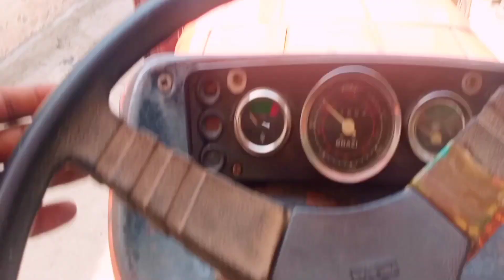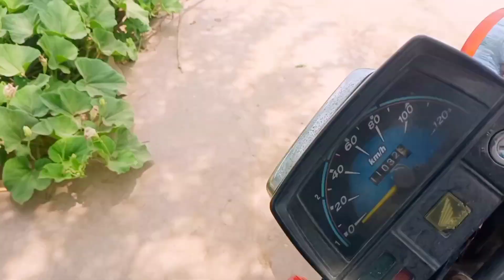Mujhse tractor ka nuksan ho gaya Helo Vlogs